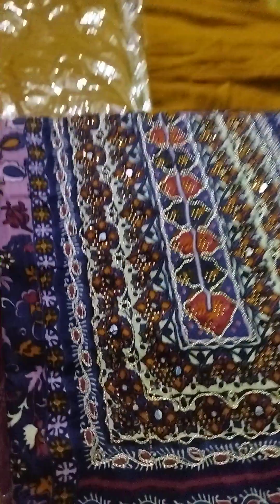पाकिस्तानी सूट प्योर डुपता के साथ new collection order no💗 8168934063💗